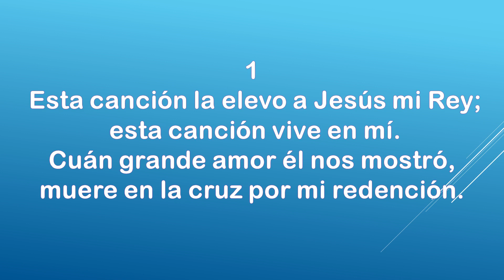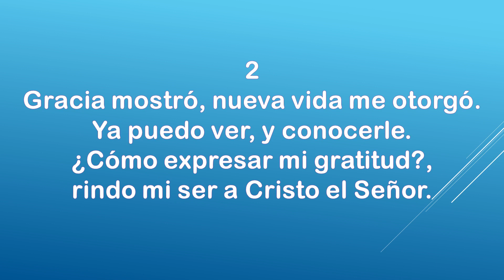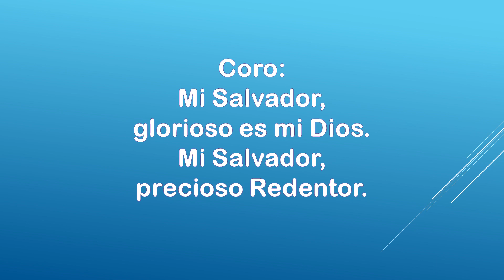Mi Salvador - Pista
"...aguardando la esperanza bienaventurada y la manifestación gloriosa de nuestro gran Dios y Salvador Jesucristo"
Título original: Messiah Mine
Publicado en el album Beautiful Day (1979) por el grupo Poema